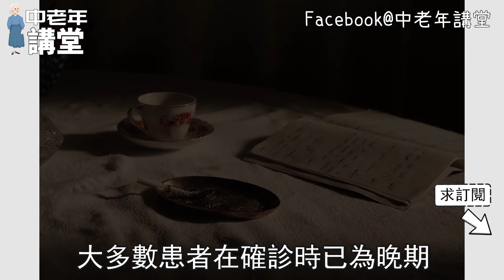TVB綠葉王譚炳文患癌逝世，這些習慣最容易得癌，如果你有的話最好戒掉！【中老年講堂】